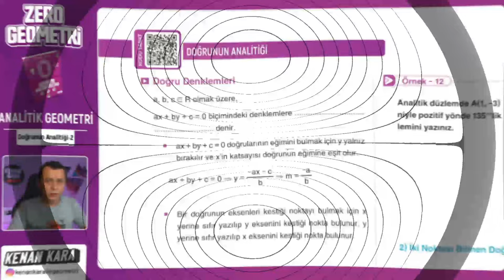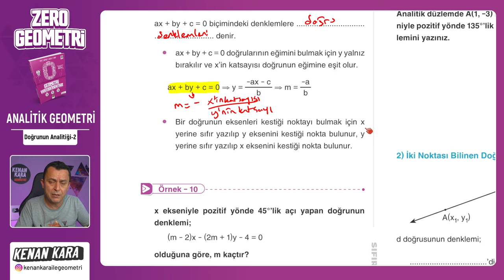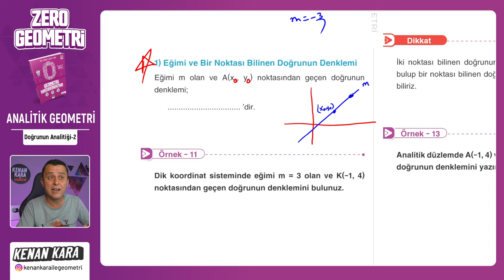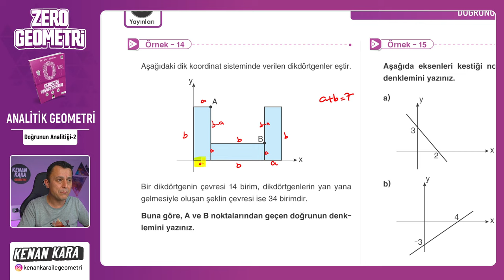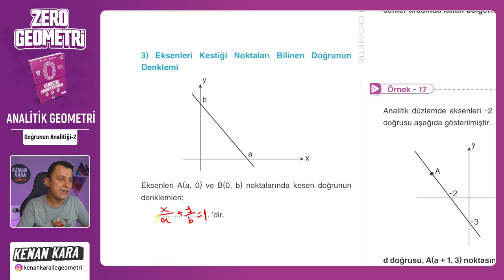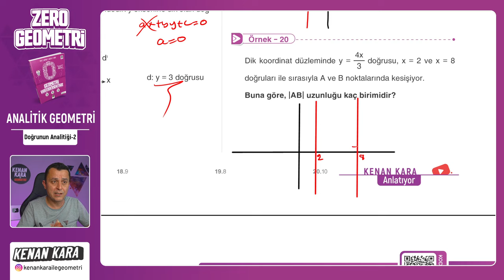Doğrunun Analitiği-2 | ANALİTİK GEOMETRİ | F10 YAYINLARI SIFIR GEOMETRİ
F10 Yayınları SIFIR GEOMETRİ kitabında ANALİTİK GEOMETRİ konusundaki Doğrunun Analitiği-2 kısmının anlatımı

 yakında eklenecek

📄Tanıtım ve İnceleme PDF: